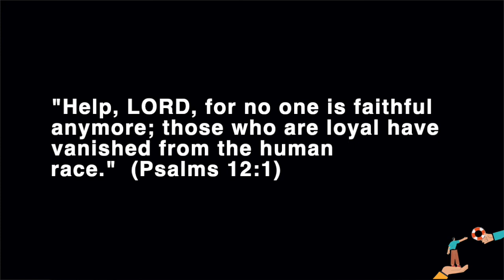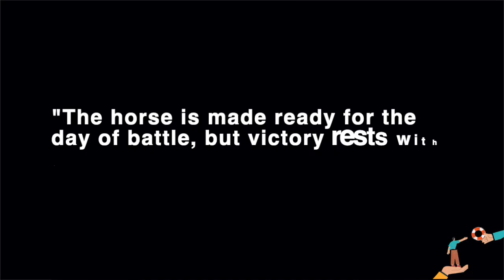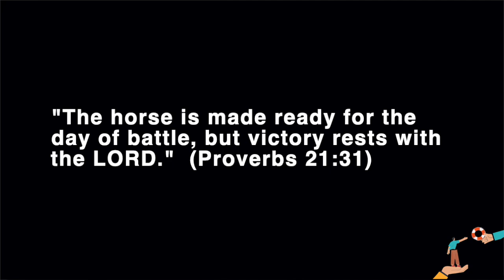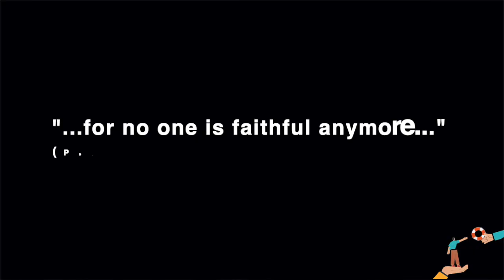Thy Willl Be Done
If you find the video presentationd of value and would like to support my ministry and the work I do on my channel you can make a financial donation through my website or directly with paypal: